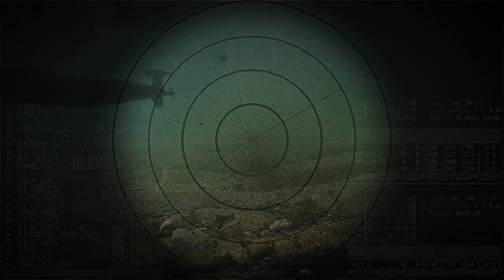KASHMIIR || Gobol Go'doomay.